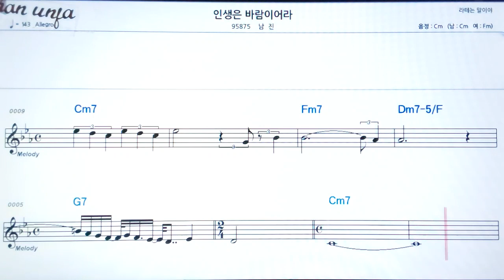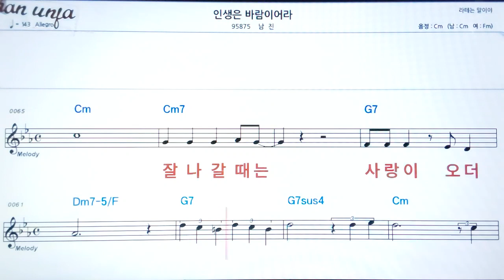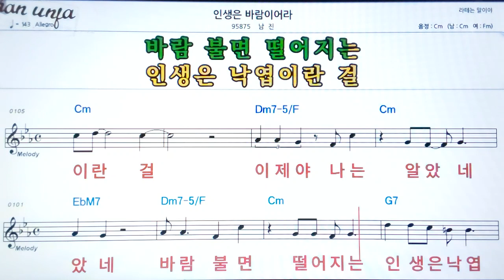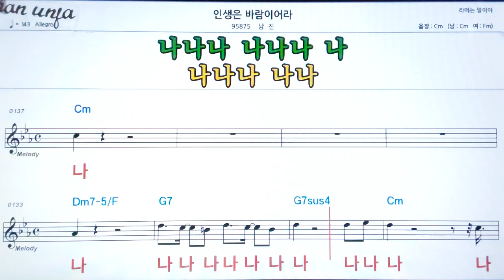인생은 바람이어라/남진👍악보, 노래,기타 코드,가사,Karaoke*가라오케 반주